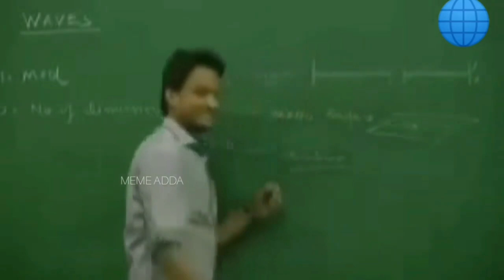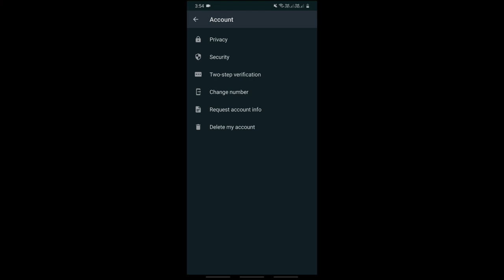Secret features of Whatsapp 2020 |200 subscribers special...|Funny | Watch till end | Un9wn Tech.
200 subscribers special...| Funny | A secret feature of Whatsapp | Watch till end | Un9wn Tech

This video Includes A new secret feature Of whatsapp ...And 200 subscribers special ...Meme compliation .

How to Edit photos in LIGHTROOM For instagram

THIS CHANNEL INCLUDES CONTANT RELATED TO NEWS ,UPDATES,TRICKS,AND Mod applications .